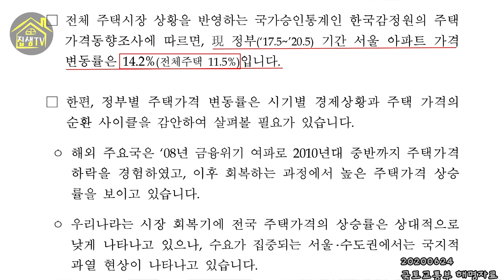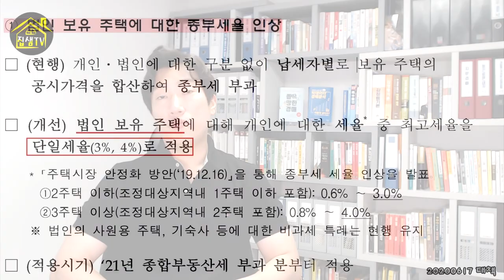22번째 부동산대책 종부세인상 양도세80% 임대사업자혜택축소 4기신도시 어떤내용이 포함될까? 집샘tv의 부동산 경매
617 대책이후 잠시 주춤했던 수도권과 비규제지역의 집값상승은 계속되고 있습니다.
이에 조정대상지역 추가, 종부세율추가인상, 단기양도소득세중과, 4기신도시건설 등 22번째 부동산추가 대책을 마련하는 중인데요.
발표 전 미리 공부해보도록 하겠습니다.